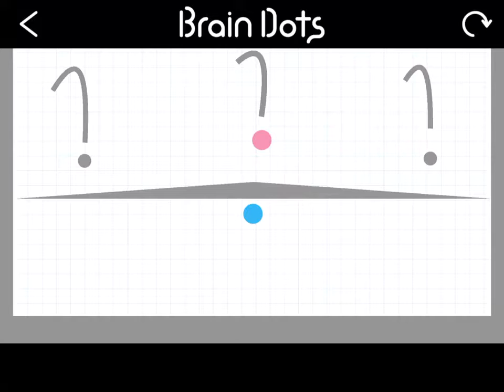I have cleared a popular stage on Brain Dots!